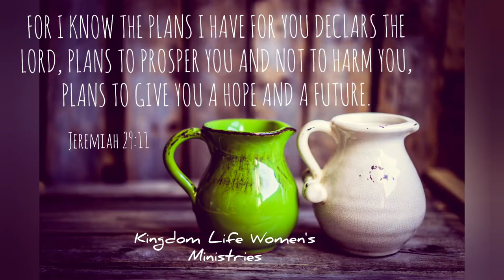The Potter And The Clay